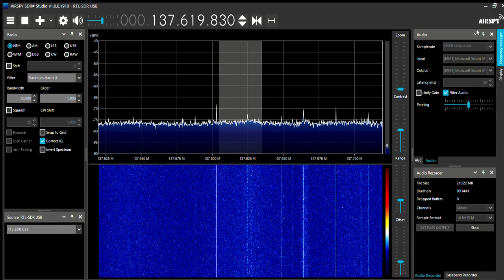Using My RTL SDR To Receive Images From Noaa 15 Satellite.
Using My RTL SDR To Receive Images From Noaa 15 Satellites.